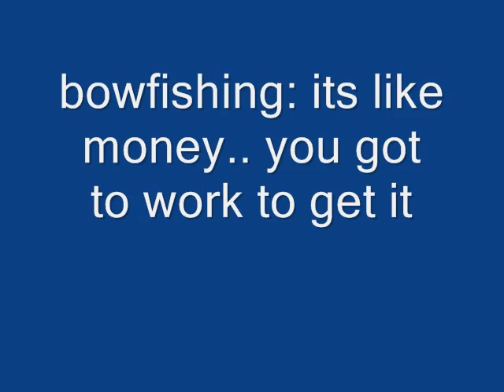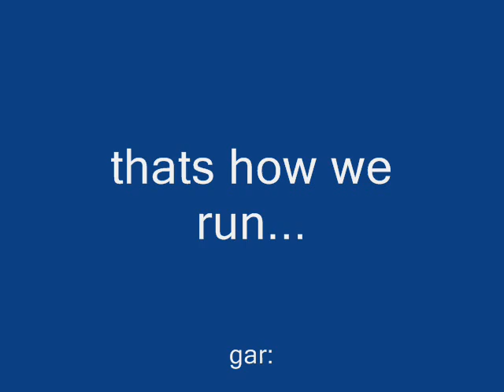Hardcore Bowfishing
How 14 year olds play